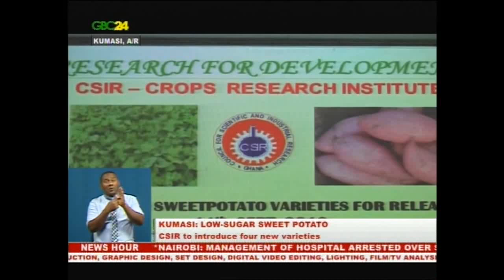CSIR to introduce four new varieties of Sweet Potato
The National variety release and registration committee has approved four new improved sweet potato varieties developed by research scientists at the Crops Research Institute of the CSIR.